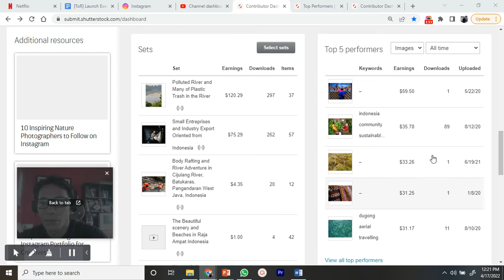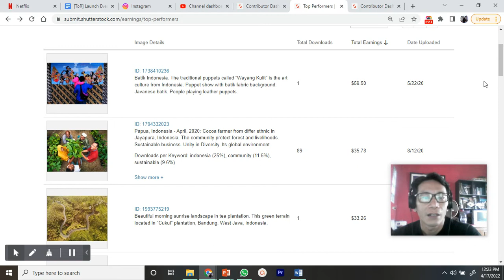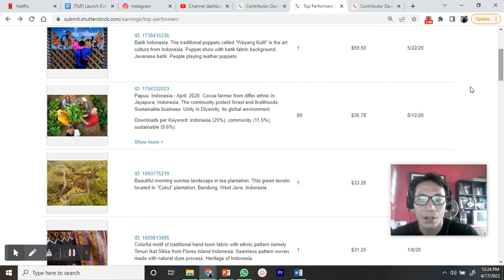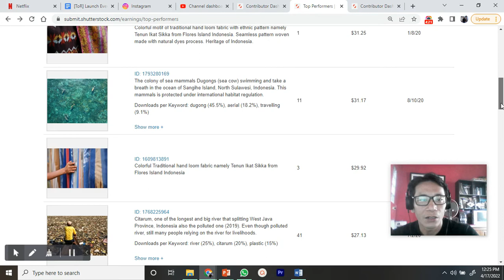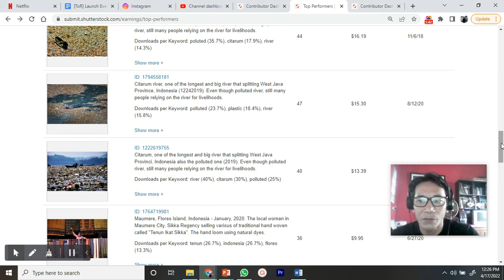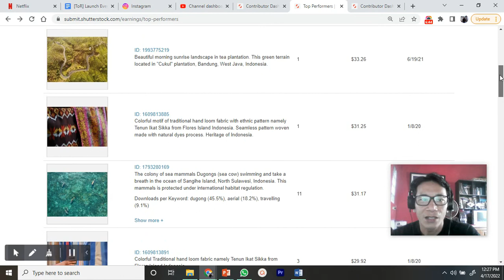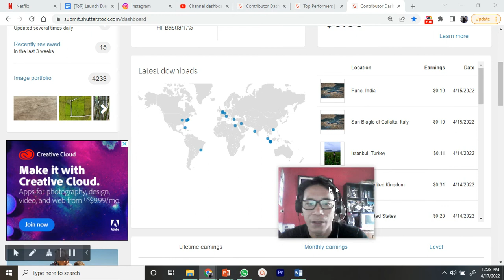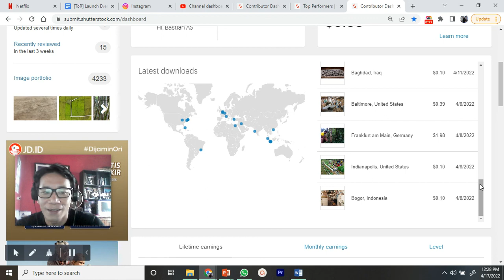ANALISA FOTO DI SHUTTERSTOCK MELALUI DASHBOARD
Bagaimana melihat foto kita yang paling laku di Shutterstock dan rencana meningkatkan kualitas galeri.